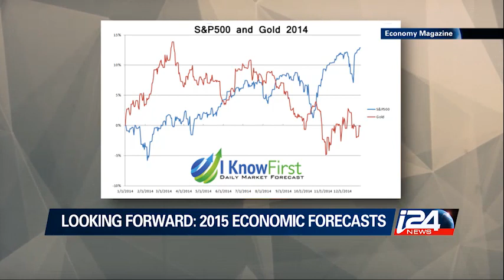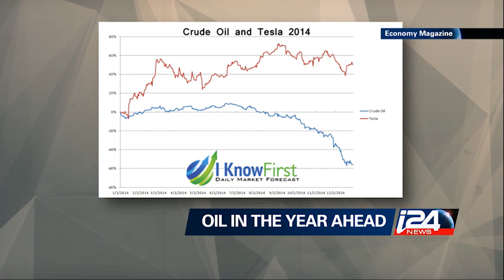Stock Market Forecast For 2015 Based On A Predictive Algorithm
Stock Market Forecast For 2015 Based On A Predictive Algorithm: I Know First CEO Yaron Golgher was featured on i24 News
SHOW MORE